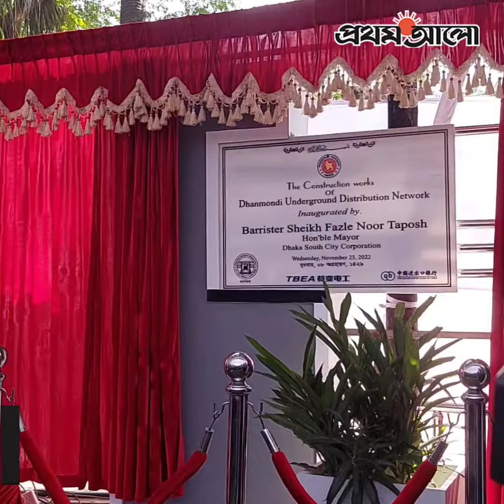ঢাকায় ভূগর্ভস্থ বৈদ্যুতিক লাইনের নির্মাণকাজ শুরু | Underground Power Lines